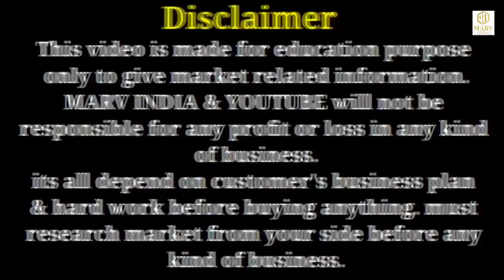Door mat wholesale market Delhi / Cheapest Paydan market / yoga mat wholesale / The Mat Nation Delhi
Video Title :- Door mat wholesale market Delhi / Cheapest Paydan market / yoga mat wholesale / The Mat Nation Delhi

The Mat Nation
B-40/8 , 3rd Floor , Mayapuri Industrial Area , Phase-1 , Delhi-110064

Phone Number 📞

Floorings at wholesale price
Floorings at Discounted price
Vinyl Floorings at Cheapest Price
PVC Floorings at Cheapest Price
Grass Carpets at Cheapest Price
Grass Mats at Cheapest Price
Carpets at Wholesale price
Gym Tiles at Cheapest Price
Gym Mats at cheapest price
Azad Market Wholesale Delhi
Azad Market Cloth Surplus Wholesale Market
Wooden Floorings at Cheapest Price
Wooden Floorings at Wholesale Price
chatai wholesale market
cheapest carpet market
mat wholesale market
carpet wholesale market in delhi
carpet wholesale market
wholesale market
panipat wholesale market
door mat wholesale market
nagpur mat wholesale market
nagpur wholesale market
doormat wholesale market delhi
door mat wholesaler
nagpur chatai wholesale market
door mats wholesale market
door mat wholesale market in panipat
carpet market delhi
wholesale and retail market of carpet in delhi
artificial grass price
artificial green grass carpet
artificial green grass market near me
artificial grass astro turff
artificial grass wholesale market
carpet wholesale market
artificial grass wholesale market in delhi
artificial green grass for decoration
artificial grass on wall
install artificial grass
cheapest artificial grass
pvc flooring
pvc vinyl flooring
how to installation pvc flooring
pvc vinyl flooring sheet
installation process of pvc flooring
how to fix pvc vinyl flooring
pvc vinyl flooring price in india
pvc flooring installation
vinyl flooring
pvc vinyl flooring designs
pvc vs wooden flooring
pvc vinyl flooring installation
flooring carpet
pvc flooring market in delhi
flooring sheet
wallpaper wholesale market in delhi
wholesale pvc flooring market
laghu udyog business
low investment high profit businesses

doormat making at home, doormat design, doormat oliver tree, how to make doormat, doormat with old clothes, doormat making